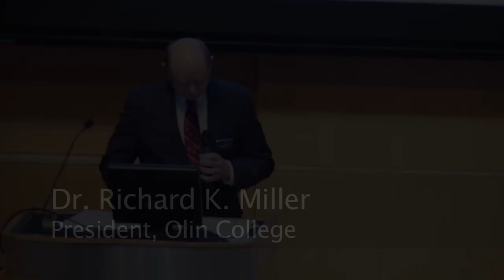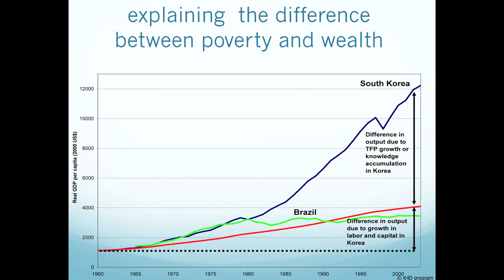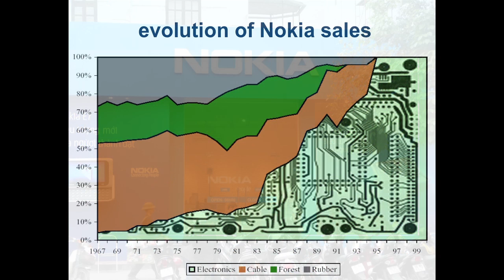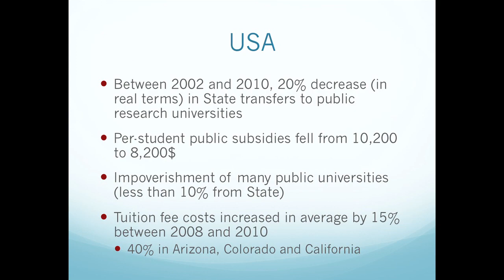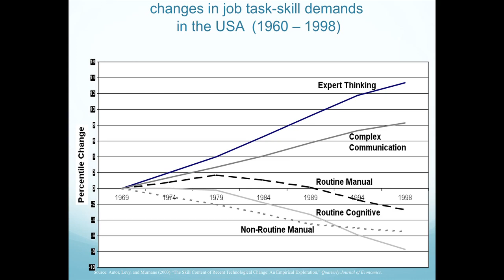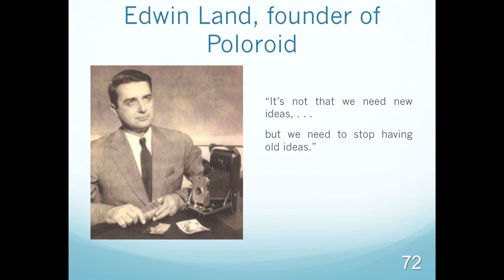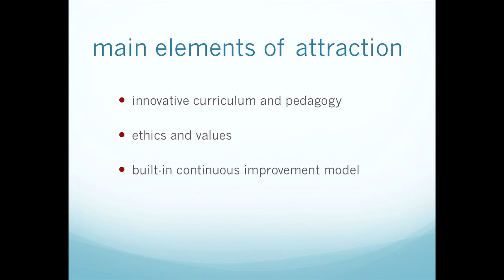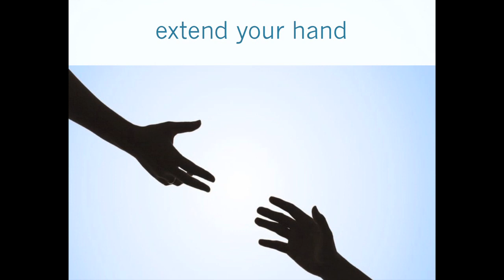Why Olin is Relevant to the Rest of the World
A talk given by Dr. Jamil Salmi, a global education consultant, as part of the President's Council meeting held October 25, 2013, at Olin College of Engineering.